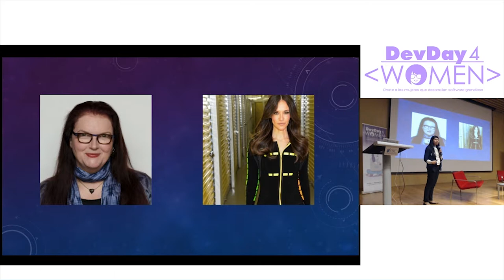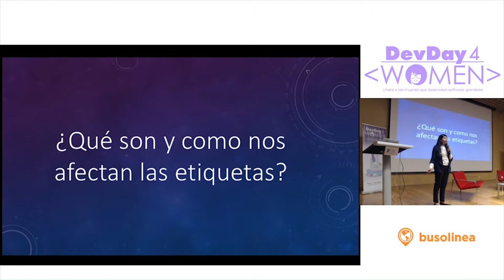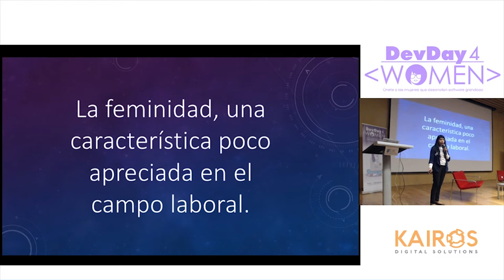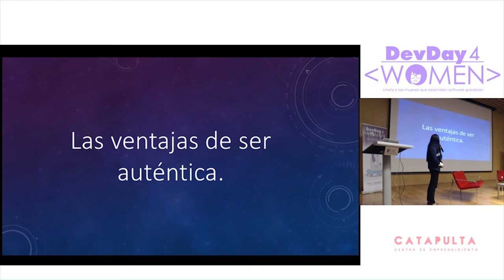Sumando potencialidades | Lorena Pérez | ignite | DD4W CDMX 2017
Las mujeres somos orilladas a definirnos en etiquetas de lo que si/no somos y estás en lugar de completarnos nos llevan a mutilar una parte nuestra que quizás no encaje con el grupo al que deseamos pertenecer. Me gustaría hablar de la importancia de integrar todos nuestros gustos, capacidades y necesidades.